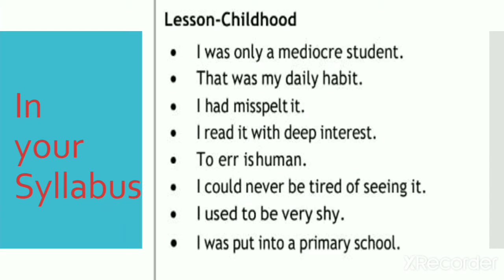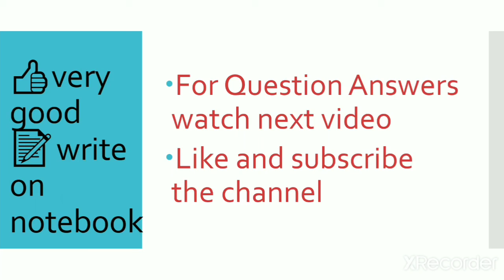November syllabus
lessons of life Gurpreet Dhaliwal, Here we do Translation if lesson Childhood , Sentences for lesson given in your syllabus
Question Answers 👍